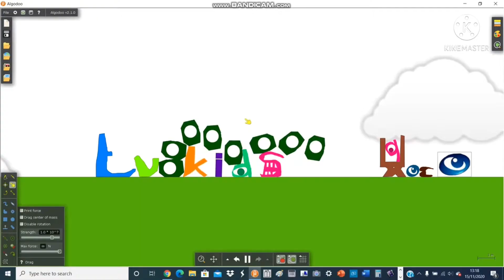The Ryan Team 2 Logo